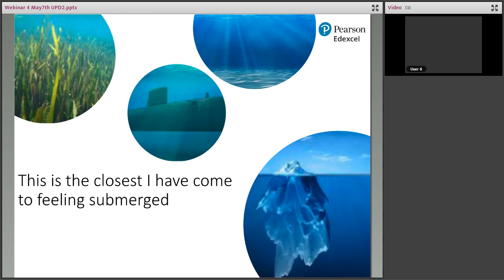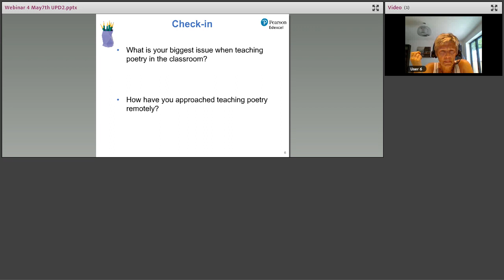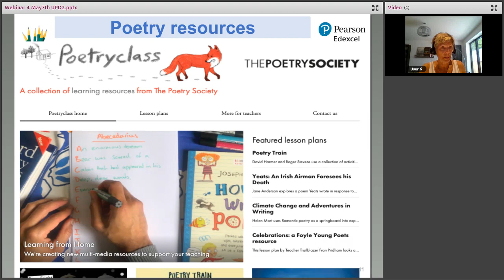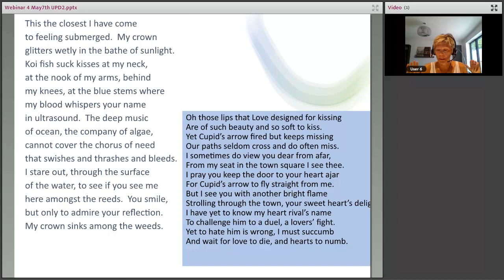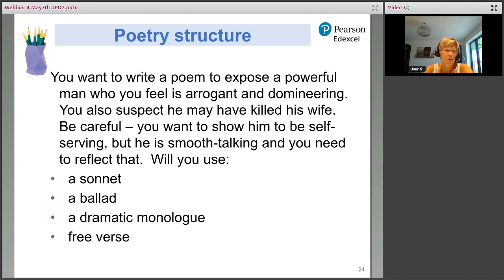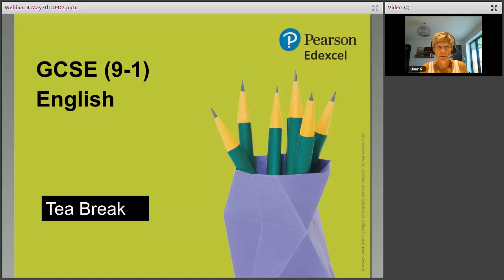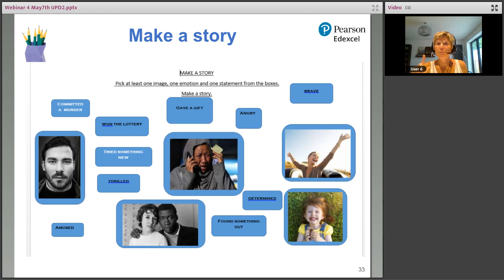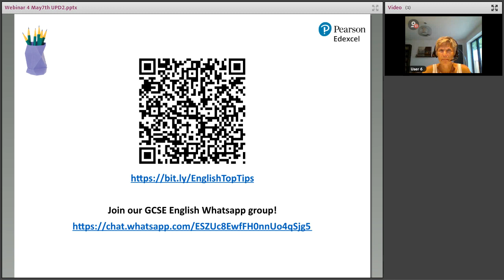GCSE English Weekly Webinar: Week 4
The fourth instalment of our free GCSE English weekly webinars during school closures, with teacher and trainer, Julie Hughes. Julie takes teachers through top tips and the best resources that she's discovered this week and provides a breakout opportunity for the delegates to connect with each other and share ideas.